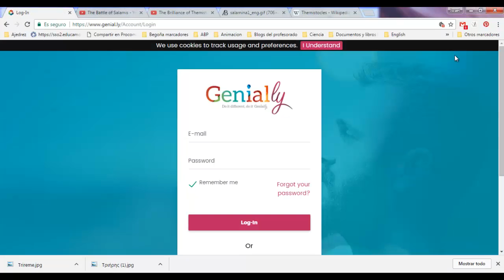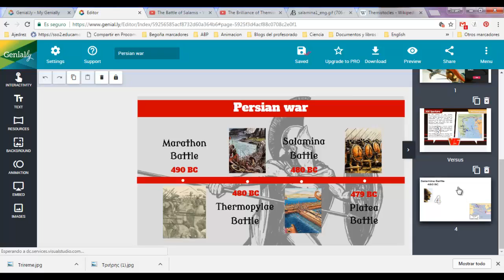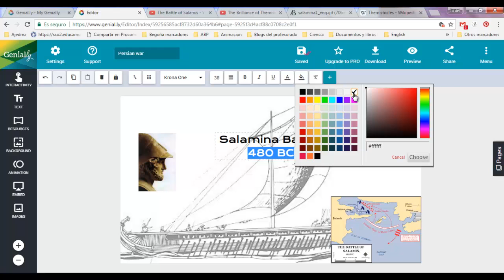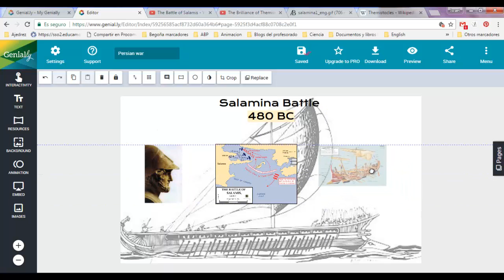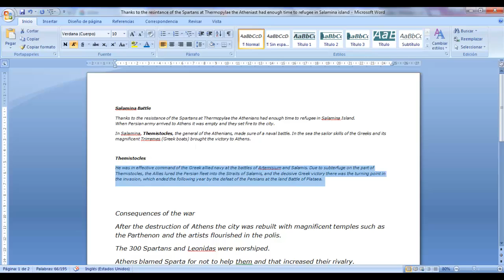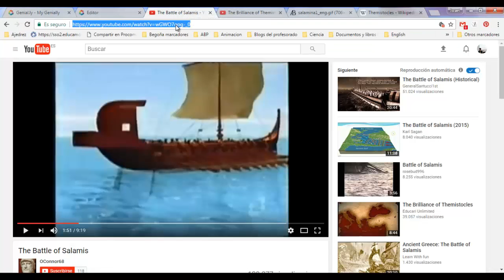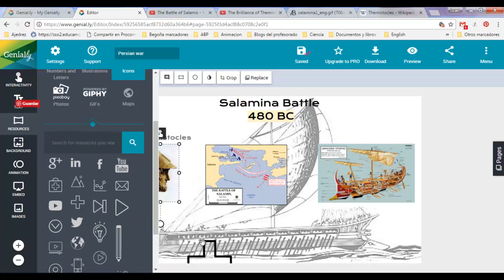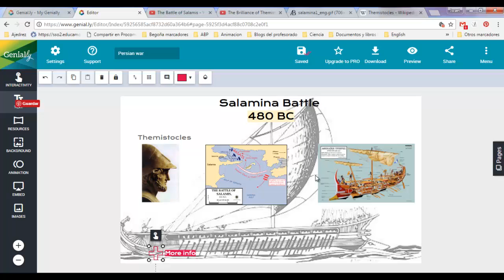Genialy - Tutorial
Este tutorial muestra el uso basico de genialy.
This tutorial shows the basic use of the genilly tool.